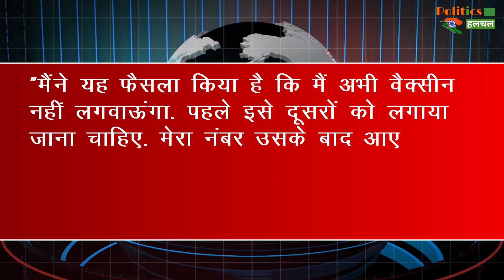Shivraj Singh Chouhan बोले- नहीं लगवाऊंगा कोरोना वैक्सीन, जानिए क्या है वजह !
Coronavirus Vaccine: Shivraj Singh Chouhan Says Will Not Get Covid-19 Vaccine Right Wway Know Why | Corona Vaccine Latest News & Updates

EDITOR ► Manjeet